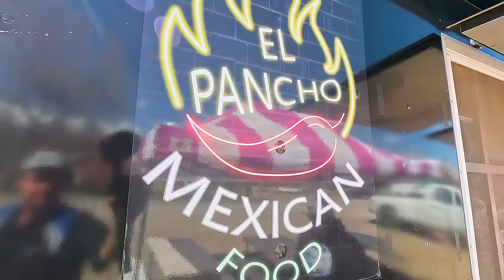Huge RV Stuck In Mud For WEEKS!! Our Broken Down Ford Towtruck Saves The Day!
Huge RV Stuck In Mud For A Week